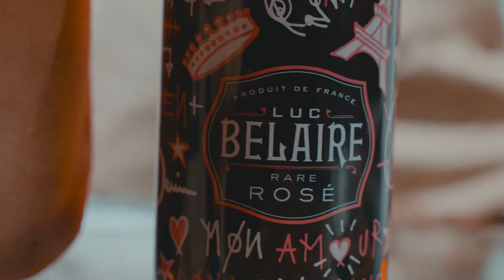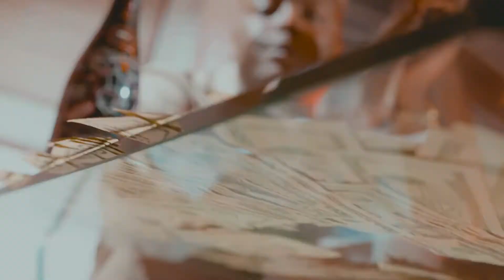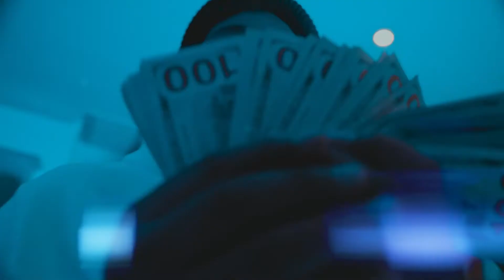Seven7Hardway - "Run It Up" (Official Music Video) ft. ATM Mally & The Spinner Block Boyz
New song from new music Friday rap music video, songs, videos, lyrics and reactions playlist. Best top tracks of the week. Newest music and best trap music / hood music out.

This is the best hip hop trap music mix of 2021 from New Music Friday Rap.
Bringing you the best underrated rap songs of the week from rappers who will blow up in 2021. New Music Friday Rap also brings you Top 10 rap songs of the week and Top 20 rap songs of the week.
"BEST TRAP MIX (2021) NEW MUSIC FRIDAY RAP" click the screen at the end of any music video to get there. This channel is designed to eventually shine a light on the underground rap artists that you've never herd of. the main stream videos are only there to build an audience..Thank you for choosing New Music Friday Rap for the newest trap music out please subscribe and hit that bell pimp.